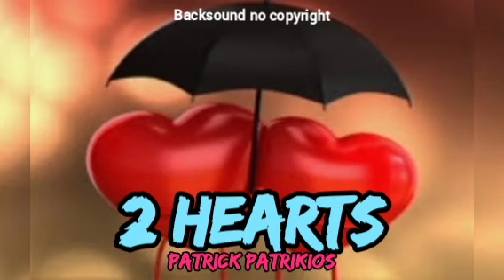backsound " 2 Hearts " , no copyright / tanpa hak cipta, youtube library